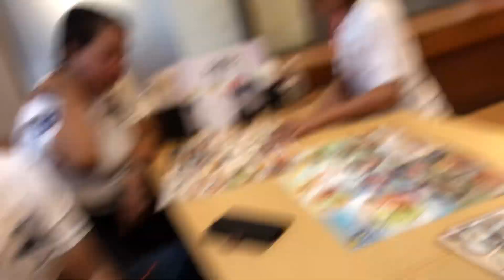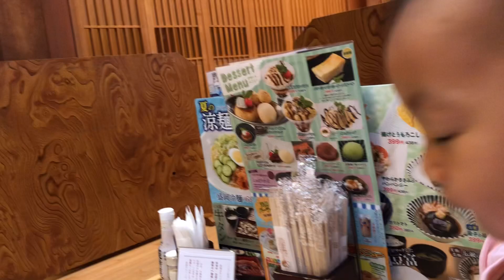Father’s day treat to Daddy